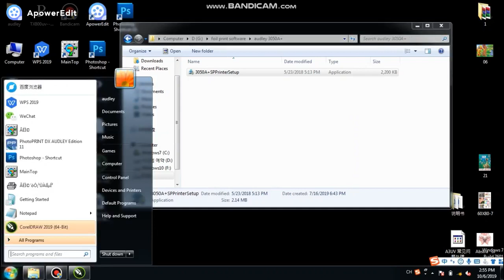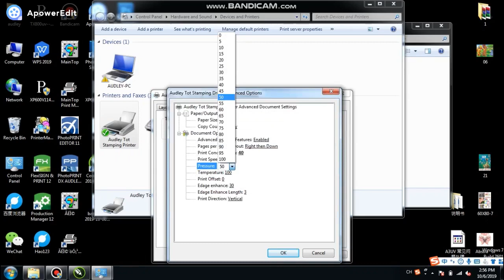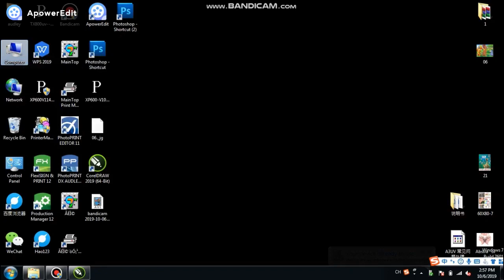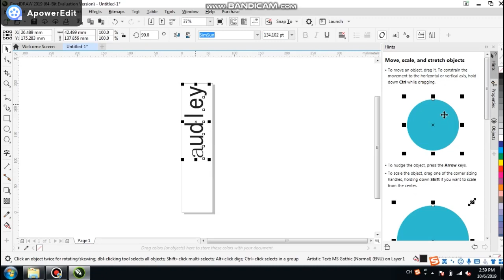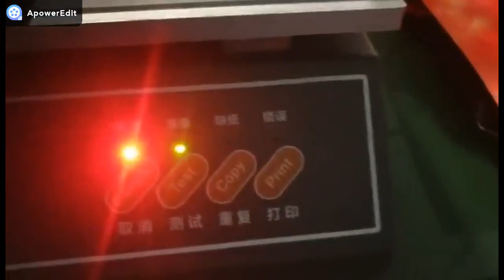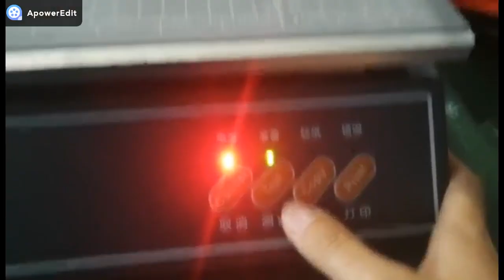Audley 3050A+ hot foil stamping machine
How to install audley digital hot foil stamping machine 3050A+
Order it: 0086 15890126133